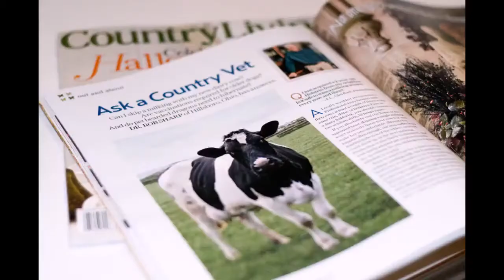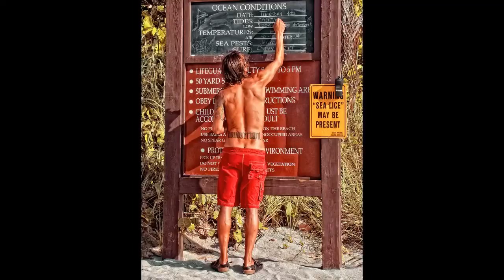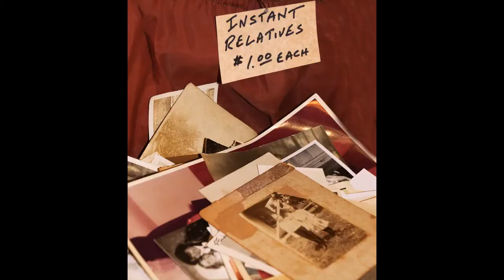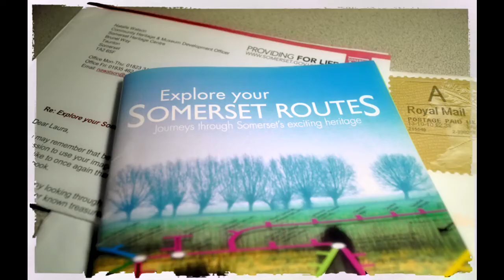My Flickr photos in Pummelvision